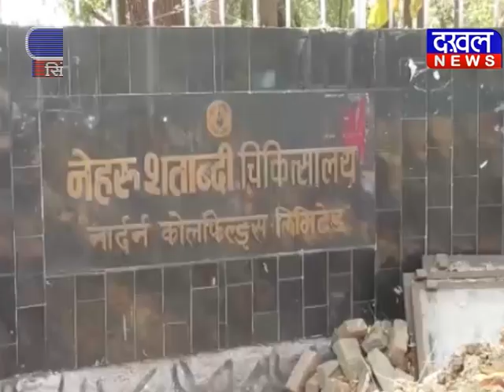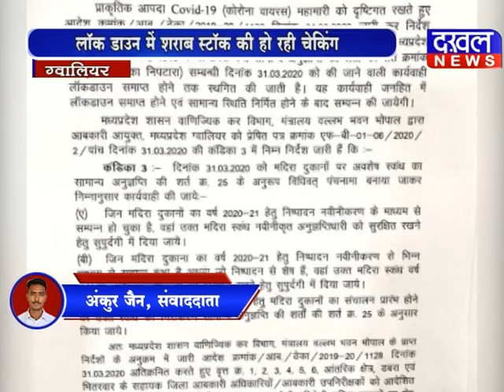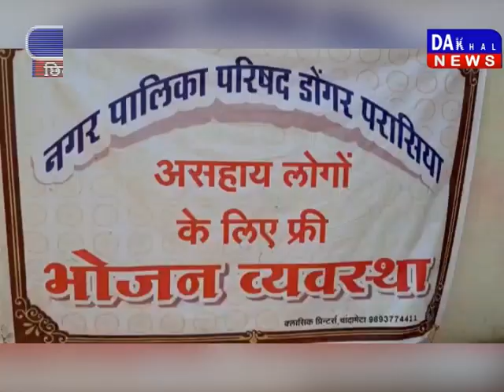7 April 5 PM Bulletin DAKHAL NEWS//